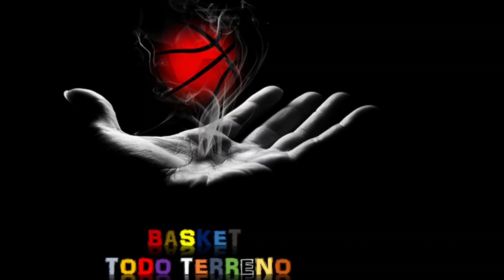final Cometa vs Rinos en el torneo libre varonil que se realizó el día 2/03/21 en la col agricola O.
Final Cometa vs Rinos en el torneo libre varonil realizado el día 2/03/21 en la col. agricola oriental.